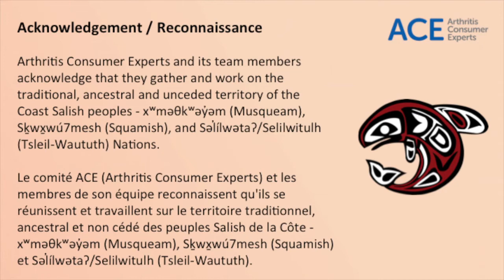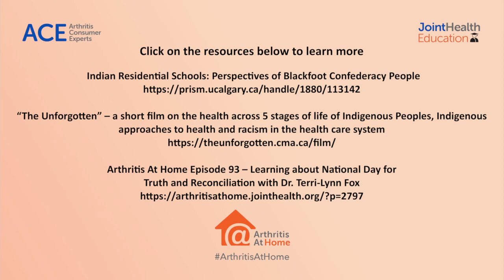Ep.94: Dr. Fox discusses her research on the experiences of Indian Residential Schools Survivors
September 30, 2021 was National Day for Truth and Reconciliation, a day that honoured the lost Indigenous Children, Survivors, their families and communities of Indian Residential Schools (IRS). In this second of a two-part series of Arthritis At Home, Dr. Terri-Lynn Fox discusses her research work on the experiences of Survivors from the Blackfoot Confederacy from six Indian Residential Schools.

Dr. Fox is from the Blood Tribe, within the Blackfoot Confederacy, and practices her Siksikaitsitapi ways. Dr. Fox has a Bachelor’s degree in Psychology; a Master’s degree in Sociology; and a Doctoral degree in Education. Her dissertation focus was Indian Residential Schools and the specific Perspectives of Blackfoot Confederacy People on the experiences of Survivors from the Blackfoot Confederacy from six residential schools, and the majority of her research is on and about Indian Residential Schools. Dr. Fox is both directly and indirectly affected by Indian Residential Schools. She is the daughter of two Survivors of an Indian Residential School and is a survivor of Indian Day Schools, herself. She is blessed with four children and six grandchildren.

“The Unforgotten” – a short film on the health across 5 stages of life of Indigenous Peoples, Indigenous approaches to health and racism in the health care system

Arthritis At Home Episode 93: Learning about National Day for Truth and Reconciliation with Dr. Terri-Lynn Fox

Podcast: Métis scholar and writer Mike Gouldhawke visits with Sara Mai to unpack his take on "colonial problem rebranded asIndigenous issues."

The Gord Downie and Chenie Wenjack Fund: Reading resources for Truth and Reconciliation

National Residential School Crisis Line: 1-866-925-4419
Le 30 septembre 2021 marquait la Journée nationale de la vérité et de la réconciliation, une journée destinée à rendre hommage aux enfants autochtones disparus, aux survivants, à leurs familles et aux communautés des pensionnats indiens (PI). Dans cette deuxième partie d’une série en deux parties de « À la maison avec l’arthrite », la Dre Terri-Lynn Fox parle de son travail de recherche sur les expériences des survivants de la Confédération des Pieds-Noirs dans six pensionnats indiens.

La Dre Fox appartient à la tribu des Blood (Gens-du-Sang), au sein de la Confédération des Pieds-Noirs, et pratique ses coutumes Siksikaitsitapi. La Dre Fox est titulaire d’un baccalauréat en psychologie, d’une maîtrise en sociologie et d’un doctorat en éducation. Sa thèse portait sur les pensionnats indiens et les perspectives spécifiques des membres de la Confédération des Pieds-Noirs sur les expériences des survivants de la Confédération des Pieds-Noirs dans six pensionnats, et la majorité de ses recherches portent sur les pensionnats indiens. La Dre Fox est directement et indirectement touchée par les pensionnats indiens. Elle est la fille de deux survivants d’un pensionnat indien et a elle-même survécu aux pensionnats indiens. Elle a la chance d’avoir quatre enfants et six petits-enfants.

Pour en savoir plus, consultez ces ressources utiles :

Pensionnats indiens : Perspectives des membres de la Confédération des Pieds-Noirs (en anglais seulement)

Devoir de mémoire – un court métrage sur la santé des peuples autochtones aux cinq étapes de la vie, les approches autochtones en matière de santé et le racisme dans le système de soins de santé

Capsule 93 de « À la maison avec l’arthrite » – La Dre Terri-Lynn Fox nous parle de la Journée nationale de la vérité et de la reconciliation

Le Fonds Gord Downie et Chenie Wenjack : Ressources de lecture pour la vérité et la réconciliation (en anglais seulement)

On Canada Project : Les pionniers passent à l’action (en anglais seulement)

Ligne d’écoute nationale pour les pensionnats : 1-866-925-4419